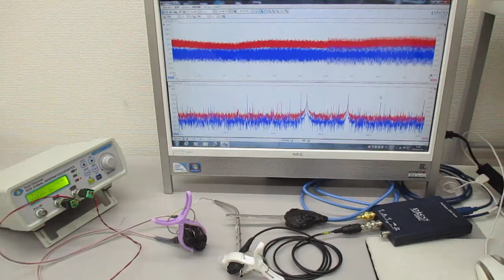オリジナル超音波実験（新しい超音波伝搬用具の開発） ultrasonic-labo